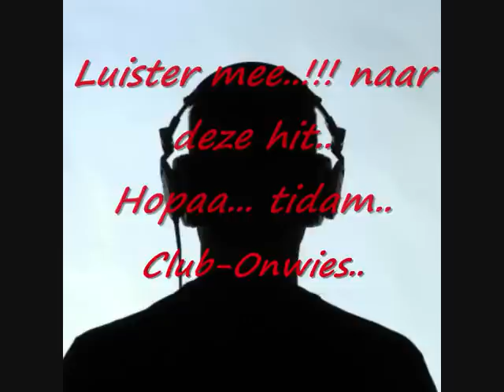Nikki Als Je Gaat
hits..:D!